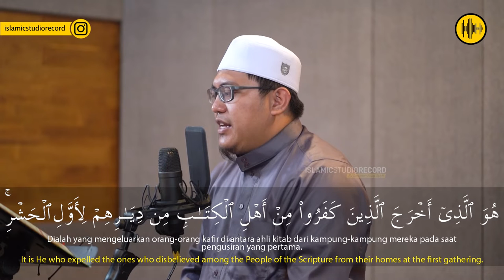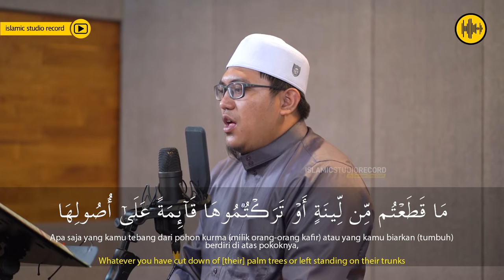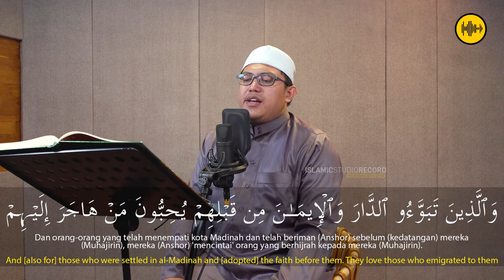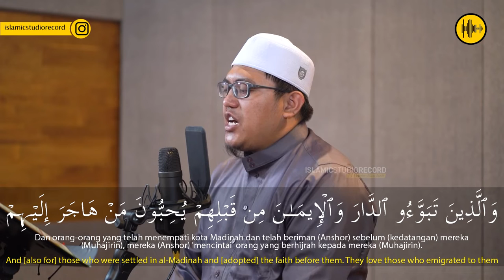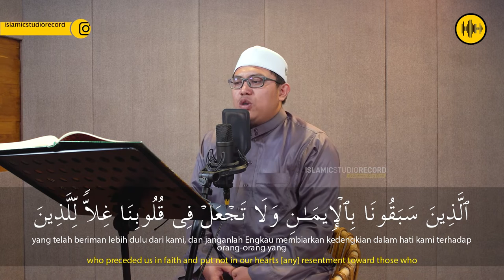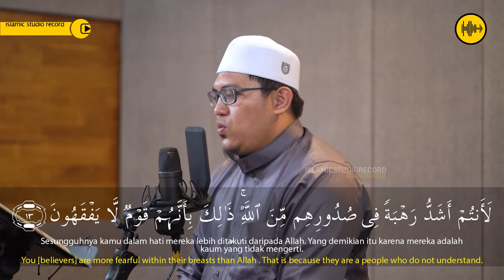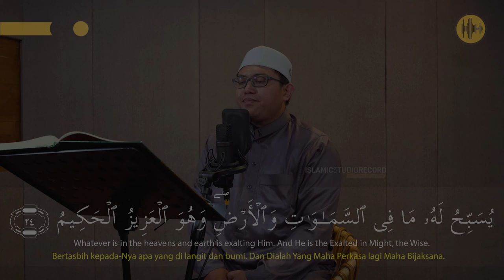Surah Al-Hasyr || Ust Abdul Aziz Ma’arif